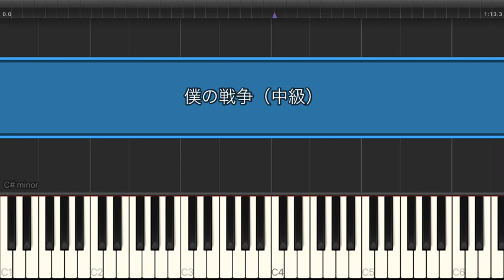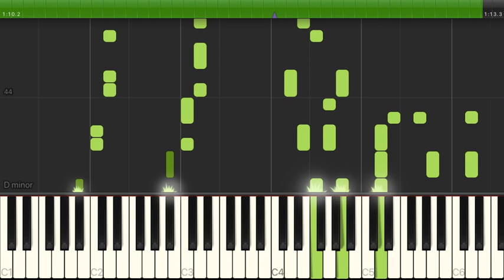僕の戦争 / 神聖かまってちゃん 【中級 / ピアノ】（電子楽譜カノン）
僕の戦争 / 神聖かまってちゃん 【中級 / ピアノ】のピアノ楽譜はこちらから

【タイトル】 僕の戦争
【アーティスト】 神聖かまってちゃん
【難易度】 中級

My War
Attack on Titan